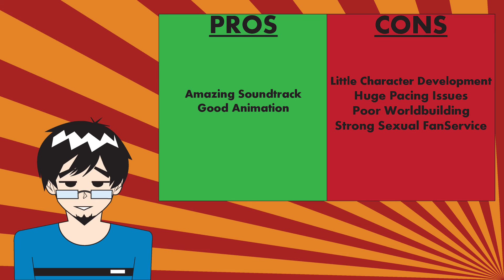RoR: Is it Wrong to Try to Pick Up Girls in a Dungeon Review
Today, I bring you my Is It Wrong to Try to Pick Up Girls in a Dungeon review as know as Danjon ni Deai o Motomeru no wa Machigatteiru Darō ka or DanMachi for short. This action fantasy anime series has 12 episodes. Find out if Dan Machi is worth watching. This is a spoiler free review.

"Round Them Up (Rayden's Remix)" by Rayden
"Round Them Up" is composed and performed by Ivan Cervantes
"Heroes!" is composed and performed by Ivan Vervantes